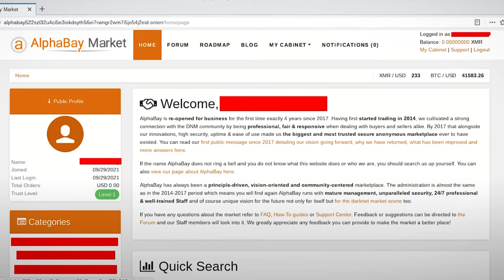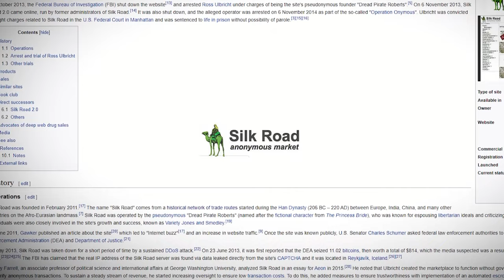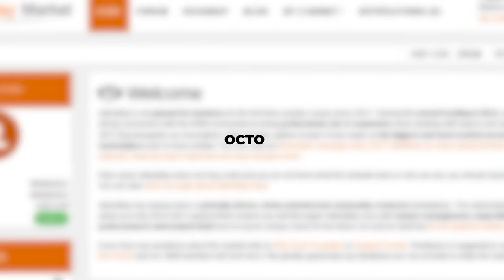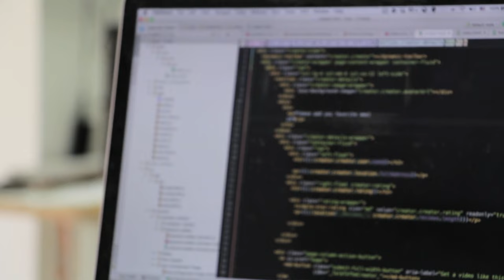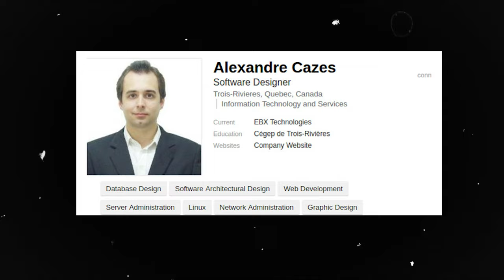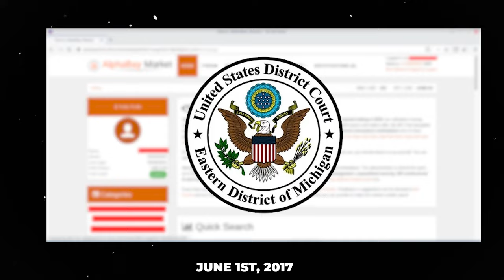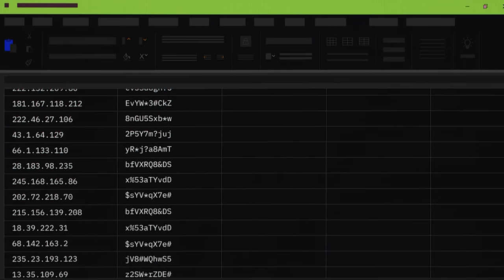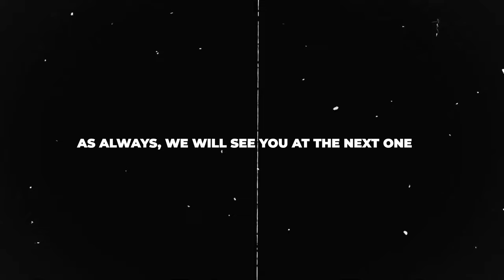The Incredible Story of The Rise and Fall of Dark Web’s King Alexandre Cazes, Aka Alpha02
Dive deep into the intricate tale of Alexandre Cazes, known as Alpha02, the mastermind behind AlphaBay, the Dark Web's most notorious marketplace. From its inception, rivaling Silk Road, to its downfall in a multi-national sting operation, and its surprising resurgence. Discover a world hidden in shadows where cryptocurrency rules and where law enforcement's battle for control is ongoing.